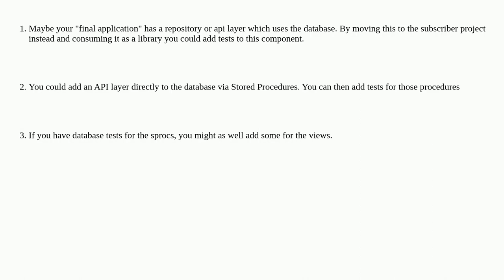Softwareengineering: Testing Boundaries on Publisher/Subscriber patterns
A special thanks goes out to the awesome community

  unit-testing